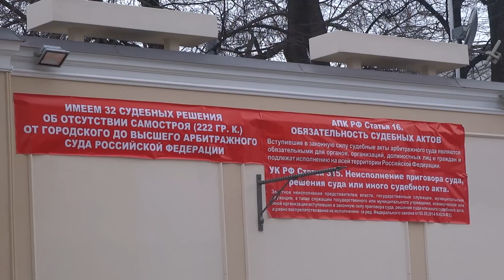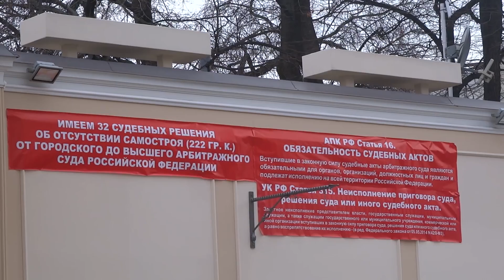Снос самостроя у метро Кропоткинская